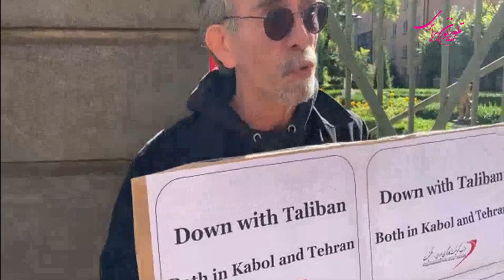گزارش سعید افشار از دادگاه نوری همراه با برخی از جان بدربردگان از قتلعام۶۷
گزارش مستقیم سعید افشار از دادگاه حمید  نوری ، دادیار زندان گوهردشت در روز جمعه ۲۰اوت و گفتکوهایی با برخی از تظاهرکنندگان. جان بدربردگان از قتلعام ۶۷